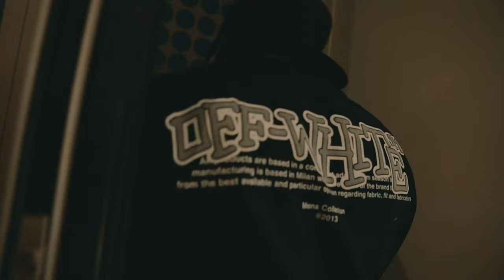Jxstxr - Are You Dumb (Music Video) | Mixtape Madness